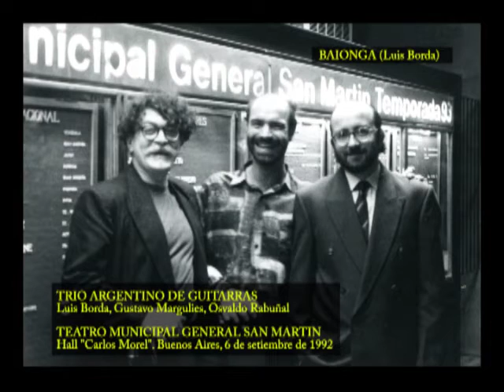BAIONGA (Luis Borda), Trío Argentino de Guitarras, en el Teatro San Martín, Buenos Aires,1992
TRIO ARGENTINO DE GUITARRAS, grabación video casero, testimonial...
Luis Borda, Gustavo Margulies, Osvaldo Rabuñal
Arreglos y dirección musical: Luis Borda.

Teatro Municipal General San Martín
Hall “Carlos Morel”
Buenos Aires, domingo 6 de setiembre de 1992
De un video casero, filmado por Alejandro Fernández Mouján (1992)
Edición:José Luis Pogacnik (2016)

Próximamente en tiendas digitales: Trío Argentino de Guitarras: “Alegría Imperecedera*: Tangos, milongas, valses… y la chamarrita!” Grabado entre 1990 y 1992.

"TRÍO ARGENTINO DE GUITARRAS: HOMENAJE AL TANGO: Un vasto panorama del 'tango argentino' y de la milonga, desde sus ritmos iniciales hasta las nuevas tendencias", se promocionaba el espectáculo que durante los primeros años de la década del 90, presentamos en Francia, Córcega, Italia, Suiza, Alemania, Inglaterra, España, y pudimos también mostrarlo en 1992 en Buenos Aires, en ATE (Av. Belgrano 2533), el Foro Gandhi (Montevideo 453), el TMGSM (Av. Corrientes 1530), y en el Teatro Roma de Avellaneda.
Luis era el único que residía en Buenos Aires, y cuando se armaban las fechas, viajaba especialmente hacia Niza, Francia, donde teníamos la "base de operaciones", para unírsenos y hacer las giras.
Tocábamos obras de los guitarristas de Gardel y de Corsini, como Guillermo Barbieri y Rosendo Pesoa, en transcripciones de Luis a partir de grabaciones que muy generosamente nos pasó el coleccionista uruguayo Horacio Loriente. También interpretábamos clásicos tangueros de Salgán, Troilo, Piazzolla, Cobián, Láurenz, De Caro, varias obras de Patricio Villarejo, Gustavo Mozzi,Juan Falú, Osvaldo Rabuñal... y por supuesto las obras de Luis Borda, "El moño azul", "Chamarrita del sauce", "Octubre en silencio", "Baionga", "15 años después", "Scene sur mer"...
En este video, estábamos visiblemente emocionados... fueron las primeras presentaciones en Buenos Aires, y mientras hacíamos las giras europeas siempre deseábamos tocar también en nuestra ciudad... finalmente se dio, y nuestro querido amigo Alejandro Fernández Mouján, con su cámara de mano de VHS se dio maña para dejar este registro casero... José Luis Pogacnik, ya en 2016, hizo una edición con la cinta encontrada.

Más información:
LUIS BORDA:

*El título de nuestro álbum de estudio, "Alegría imperecedera", fue tomado de un comentario textual de Leo Maslíah en el facebook el día 5 de agosto de 2016, en el posteo de la Chamarrita del Sauce. ¡Gracias, Leo!